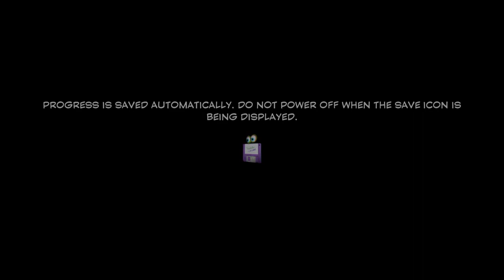Yooka-Laylee: Meet the Duo | 01 | Nate Gullion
If you're needing a Rare fix then this is the game for you! It's my first play-through so it's all new to me and I feel like a kid again.
Follow Nate!
▪ Join the conversation in Discord! It's Free!